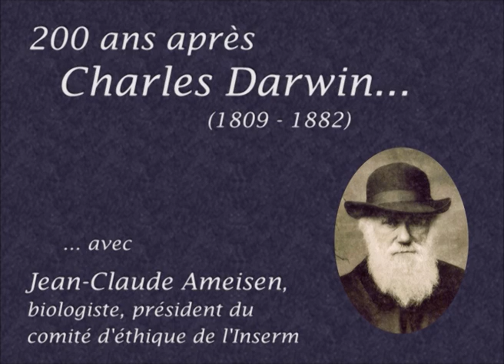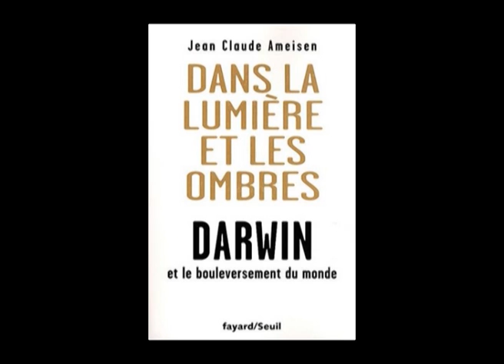Jean-Claude Ameisen : que reste-t-il de l'héritage de Charles Darwin ?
200 ans après la naissance de Charles Darwin, 150 ans après la publication de son ouvrage majeur « l'Origine des espèces », que reste-t-il de l'héritage du naturaliste anglais ? Le point de vue du biologiste Jean-Claude Ameisen